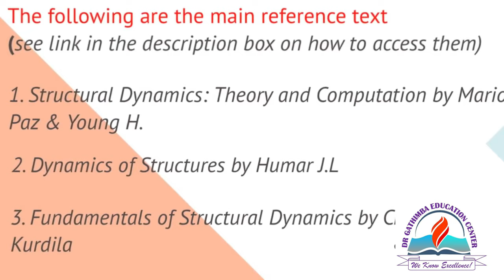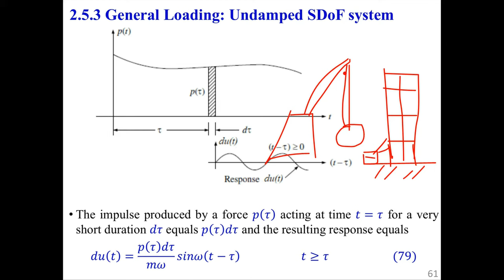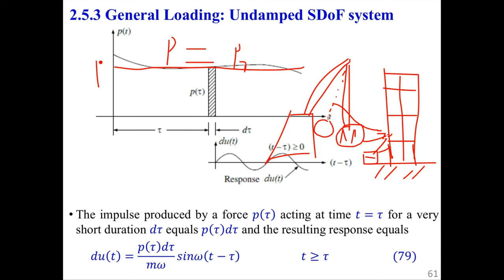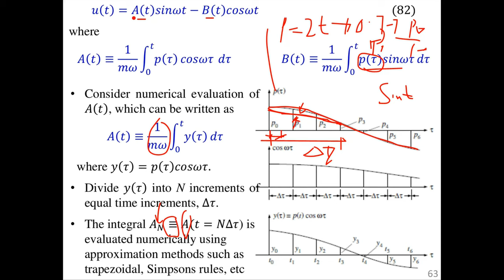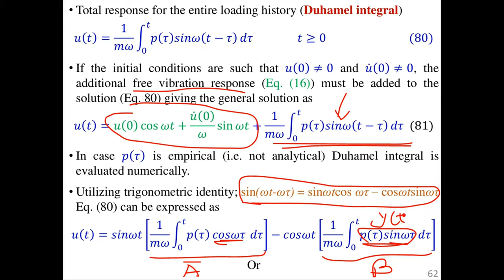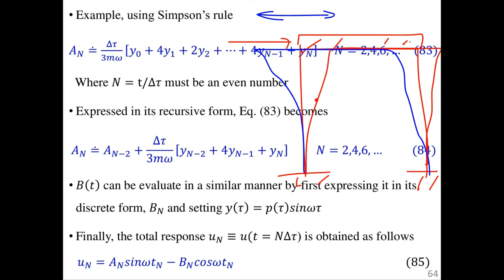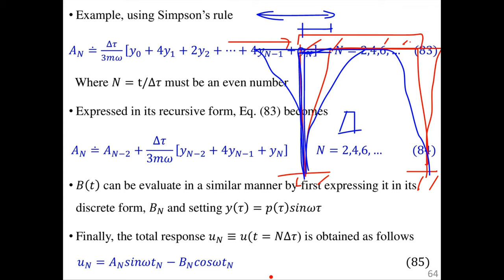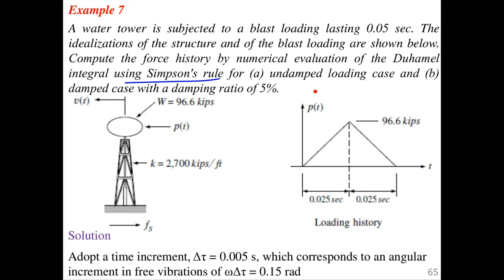5. Forced vibration for SDOF systems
This is the fifth lesson on the lecture series StructuralDynamics. Lesson's objective: Derivation and application of the Duhamel's integral in evaluating structures response due to general dynamic load.

CONTENT
0:00 Intro
0:38 Arbitrary impulse loading
7:45 Duhamel's integral
12:48 Application of Duhamel's integral
24:35 Example
25:47 Outro

The presentation was recorded during a live online lecture taught to Civil Engineering undergraduate students at the JKUAT.

and improve your video ranking and discoverability on youTube

Main reference books used in this course
1. Structural Dynamics: Theory and Computation by Mario Paz & Young H.
2. Dynamics of Structures by Humar J.L
3. Fundamentals of Structural Dynamics by Craig & Kurdila

Other references books used in preparation of tutorials
1. Dynamics of Structure by Ankil K. Chopra (in SI units)
2. Dynamics of Structures by Clough & Penzien